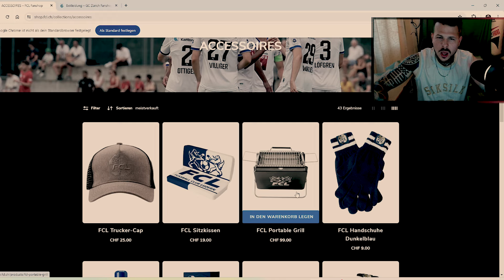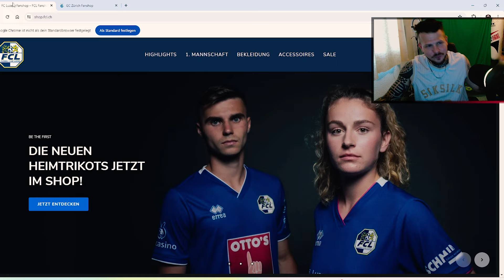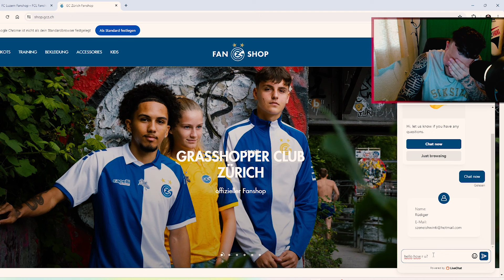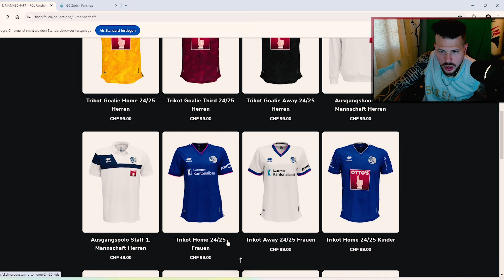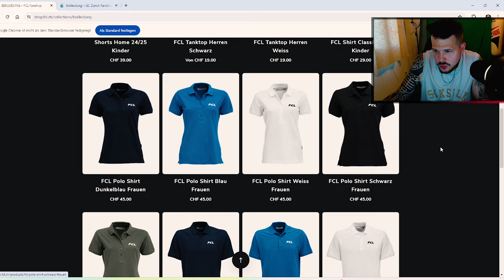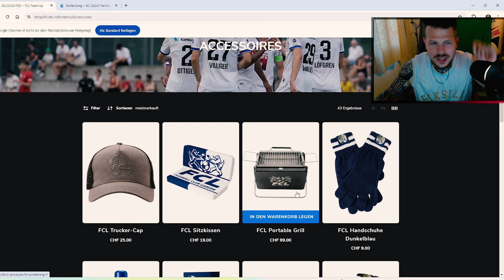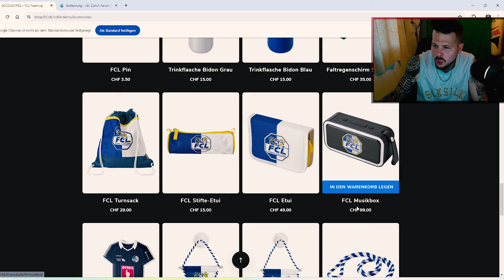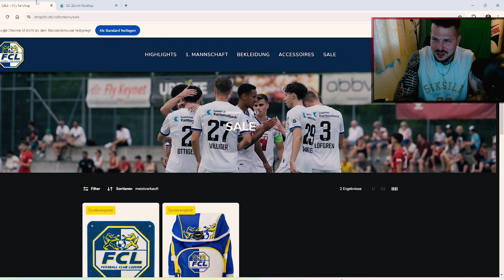Das sind die NEUE FANSHOPS vo LUZERN und GCZ!! Wieder en SKANDAL?